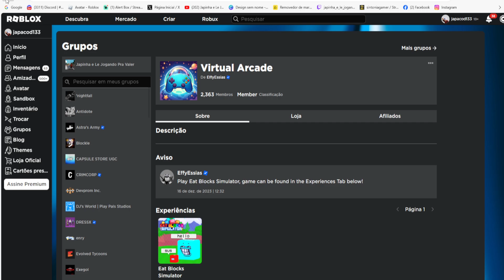Mordida de Bloco Limited UGC GRÁTIS NO ROBLOX FREE LIMITED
wwwwwwwwwwwwwwwwwwwwwwwwwwwwwwwwwwwwwwwwwwwwwwww